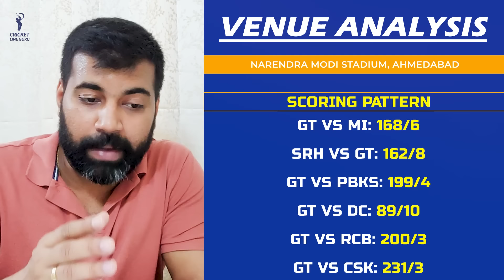IPL 2024 GT vs KKR 63rd Match Prediction | GT vs KKR Dream11 Prediction, Who Will Win?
Find out all the crucial details (pitch report, head-to-head, Probable playing 11, and key Players, Pitch Report) of the upcoming 63rd Match between Gujarat Titans vs Kolkata Knight Riders.

IPL 2024 GT vs KKR 63rd Match Prediction | GT vs KKR Dream11 Prediction, Who Will Win?| IPL 2024 Gujarat Titans vs Kolkata Knight Riders 63rd Match Dream11 team | IPL Season 17 IPL 2024 GT vs KKR 63rd Match Preview | kkr vs gt 63rd Match dream11 team prediction